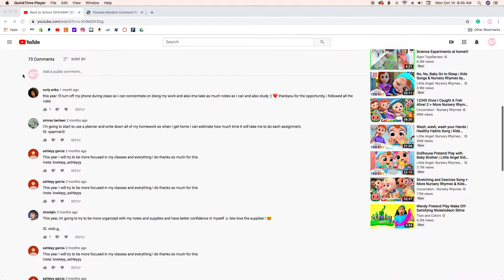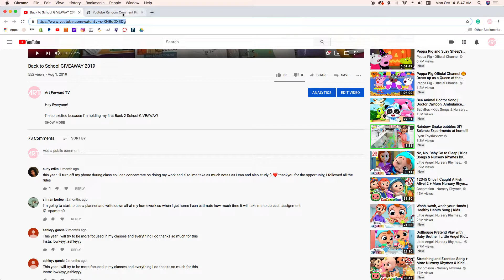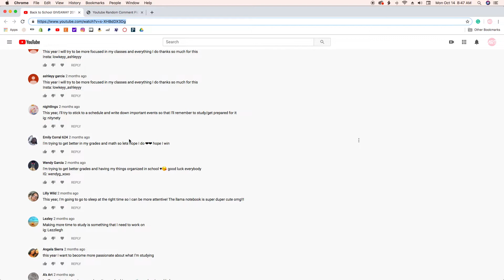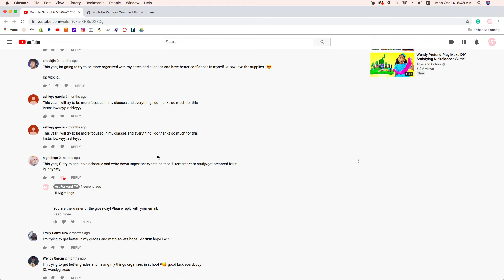Back to School Giveaway Winner - 2019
Hi Everyone,

The website helped me chose a random winner fairly.

Winner:

Nightlings